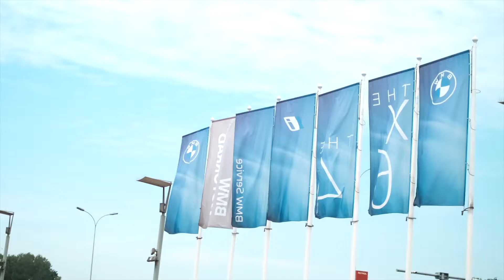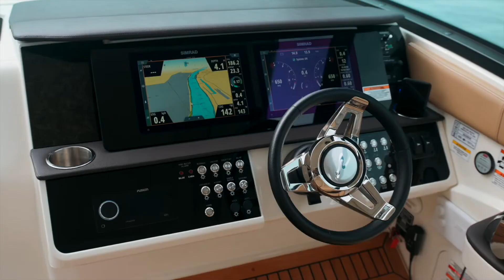BMW Driving & Yachting event - Jun 2021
Prvi BMW Driving & Yachting događaj održan je u organizaciji BMW Srbija i CTC Unit ATV & NAUTICA centra.
Gosti su uživali u vožnji najluksuznijih i najsnažnijih BMW automobila kao i moćnim performansama selektovanih Sea Ray plovila na Savi i Dunavu.